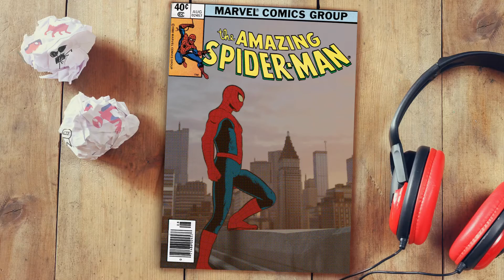Spider-Man Photo Mode and Funny Clips Pt. 2